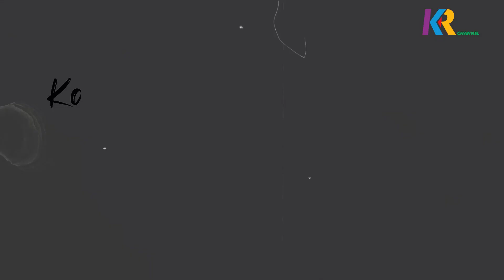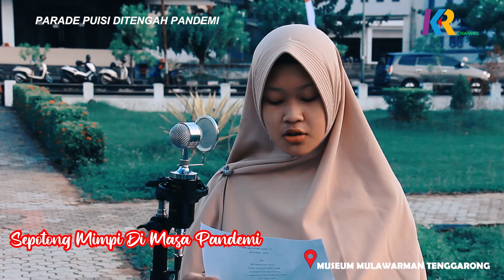PARADE PUISI DITENGAH PANDEMI #13 / KAPAN SEKOLAH LAGI, MAK? / ISNAINI FILA / AURA NUR OKTAVIA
KAPAN SEKOLAH LAGI, MAK?
Karya : Isnaini Fila
Pembaca : Aura Nur Oktavia
Mak,
Kapan kami sekolah lagi
Bangku yang sering kami seret itu,
Lorong tempat kami berlarian itu,
Taman yang sering kami petik bunganya itu,
Semua jadi rindu
Kapan ya kami sekolah lagi
Kami rindu panggilan lonceng itu
Lonceng yang memaksa kami untuk masuk kelas
Lonceng yang mengabarkan jam pelajaran dimulai
Lonceng yang menyuruh kami ke kantin
dan
Lonceng yang mengusir kami pulang ke rumah masing-masing
Duh, kapan nih kami sekolah lagi
Mendengar gelak tawa kawan-kawan
Mendengar senda gurau guru-guru gaul
Mendengar petuah guru-guru sepuh
Mendengar kisah-kasih mereka yang berkasih
Maaak, kapan nah kami sekolah lagi?